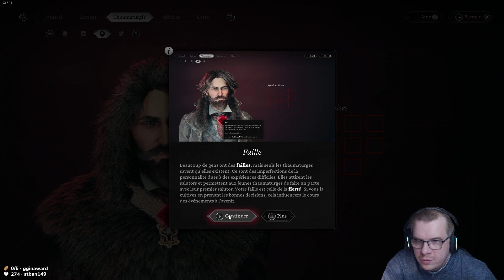ESPERER UN AVENIR MEILLEUR - PROLOGUE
Déroule la description ⬇️

Cette vidéo fait partie d'un live twitch précédent

The Thaumaturge est un jeu RPG où l’ambiguïté morale accompagne tous vos choix. Il se déroule dans le cadre multiculturel du début du XXe siècle à Varsovie, où les thaumaturges sont les seuls à percevoir la vraie nature des salutors, qu’ils manipulent pour atteindre leurs objectifs.

♛ Partenaire ♛

🖥️ Configuration PC 🖥️

Carte mère : MSI Pro Z790-P WiFi ▸
Processeur : Intel Core i7-13700KF @ 5.4Ghz ▸
Ventirad : NZXT Kraken Z73 ▸
Mémoire : 2x16 G.Skill Trident Z5 DDR5 6000 Mhz ▸
SSD : M.2 NVMe 250Go / 1To + 2To ▸
Souris : Logitech G502 Lightspeed ▸
Volant : Logitech G27s ▸
Tapis : Logitech G Powerplay ▸
Webcam : Logitech Streamcam ▸
Casque Micro : Logitech G733 / Blue Yeti ▸